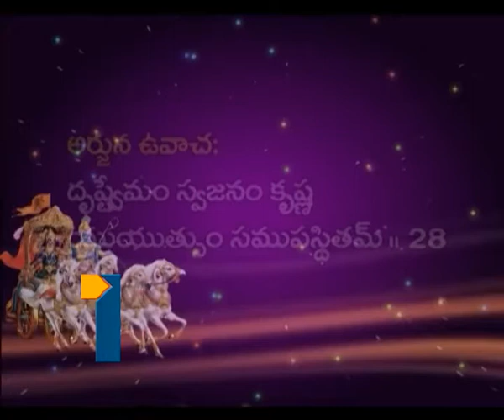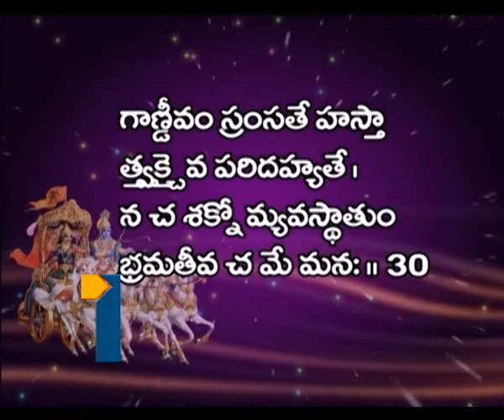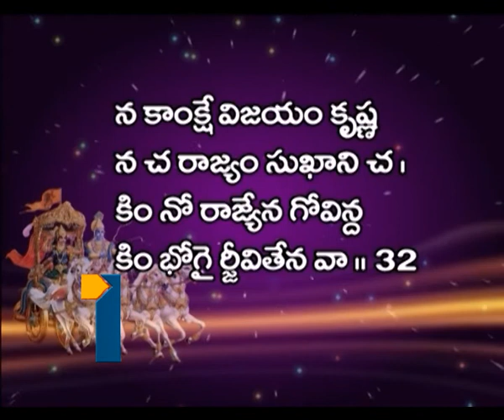Sri Paripoornananda Swamy Bhagavadgeetha_Epi-12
Sri Paripoornananda Swamy Bhagavadgeetha, Bhagavadgeetha speeches by Sri Paripoornananda, Paripoornananda swamy Bhagavadgeetha speeches, Paripoornananda swamy Sri Bhagavadgeetha episodes, Bhagavadgeetha by Paripurnanda swamy.